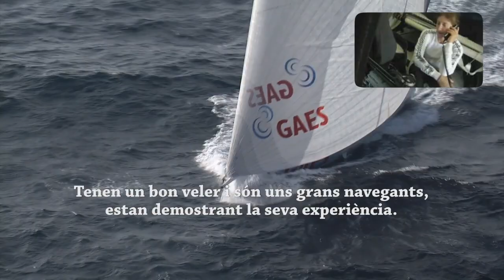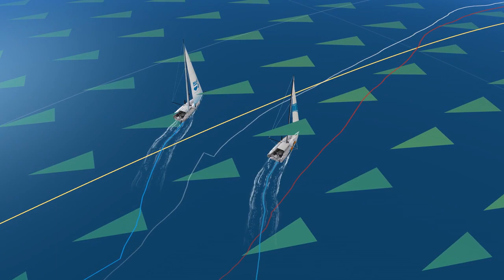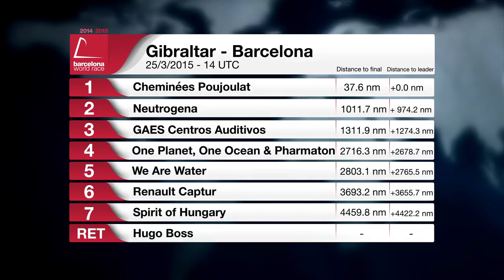(Català) - Dia 85 - notícies diàries - Barcelona World Race